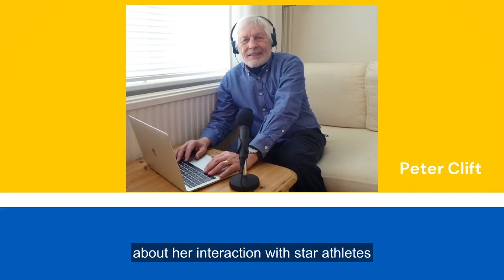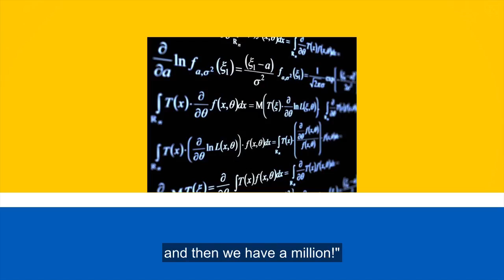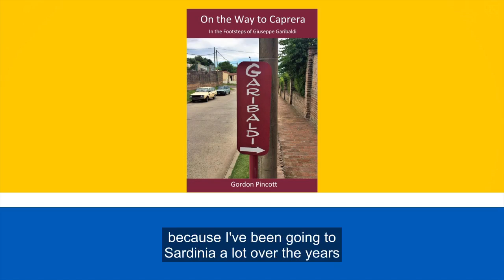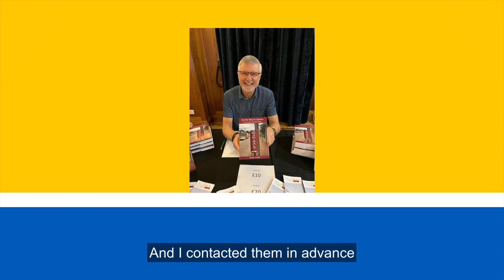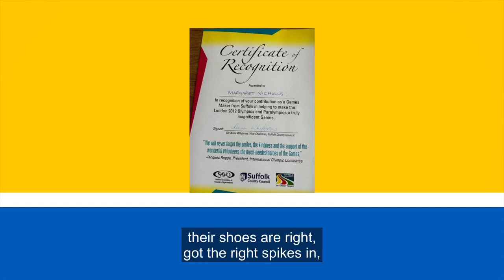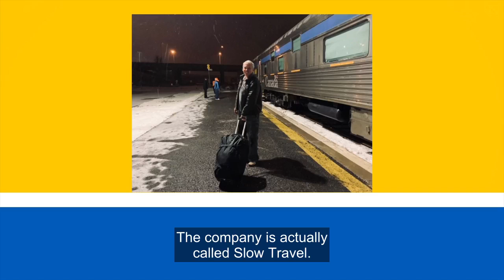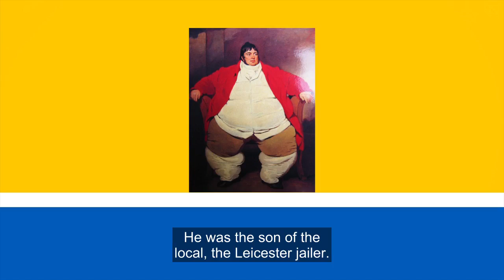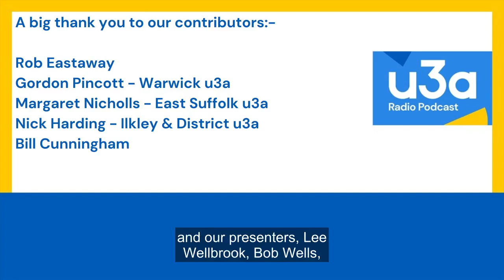u3a radio podcast May 2024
This episode takes us on a journey around the globe. Warwick u3a member Gordon talks his travels in the footsteps of Garibaldi to learn more about the figure of Italian Independence; Margaret from East Suffolk u3a talks about her experience working as a volunteer at the London Olympics in 2012, and member Nick of Ilkley & District u3a talks about his adventure travelling around the World using only trains, bus and container ships.

Elsewhere in the episode, Rob Eastaway talks about maths in Shakespeare, and Stamford resident Bill talks about about some of the interesting people who have lived in the East Midlands town.

New u3a radio podcast episodes come out each month on the 17th. It can be listened to on podcasting platforms, YouTube, and on the u3a website.